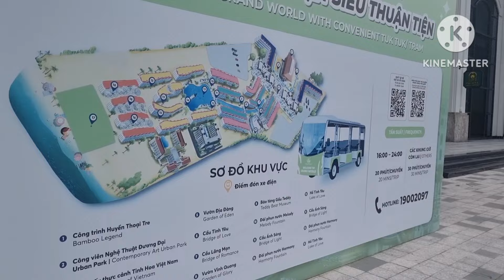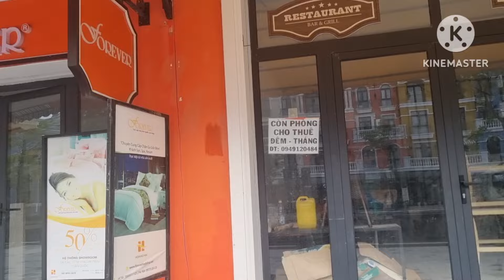du lịch phú quốc phần89 hồ tình yêu khu du lịch winbul